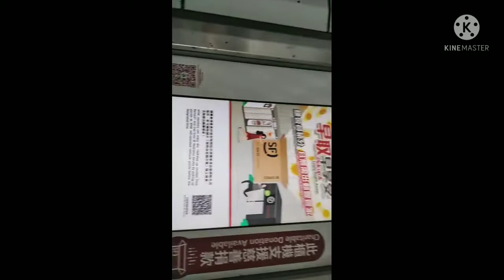after work ni kunyang pickup SA shopee ganito buhay laban Lang SA kinabuhi ||INDHAY BISDAK VLOGS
etong content na to para mapakita ko SA lahat na ganito ang buhay pag NASA abroad Ka mahirap man hanggat Kaya para SA pamilya at anak proud single mom here in Hongkong 💪🇭🇰✈️